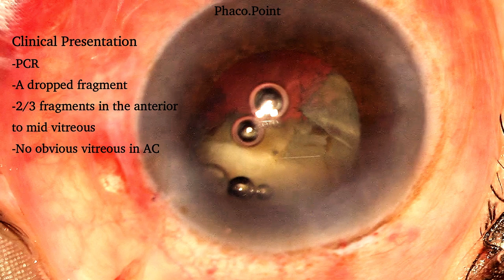Intra operative PCR with retained nucleus fragments. The Safe approach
It's always heart breaking to have a posterior capsular rent during phacoemulsification with many retained nucleus fragments and the possibility of admixed vitreous. In such a situation our natural tendency is to somehow get the fragments out, however in the best interest of the patient , the primary goal should be to clear the anterior chamber of vitreous and the case should be handed to the retinal surgeons to do a good job of getting at the nucleus fragments. A 3 piece IOL may be implanted if the fragments are soft.